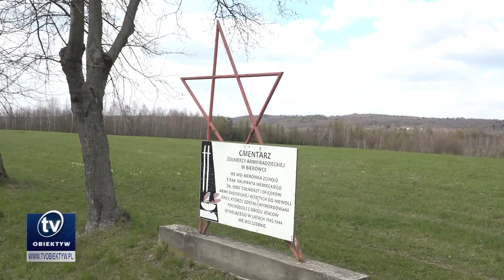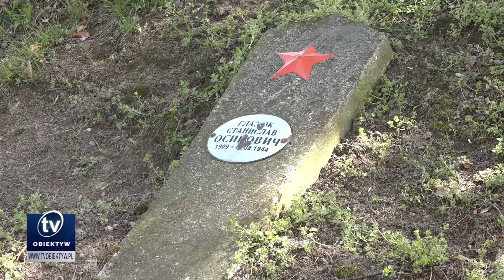Cmentarz jeńców wojennych i żołnierzy Armii Radzieckiej w Bierówce zostanie wyremontowany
Cmentarz jeńców i żołnierzy Armii Radzieckiej w Bierówce zostanie wyremontowany. Gmina Jasło otrzymała na ten cel 25 tysięcy złotych z budżetu państwa. Inwestycja będzie obejmowała m.in. wymianę płyt chodnikowych na nawierzchnię z kostki brukowej oraz remont ogrodzenia.